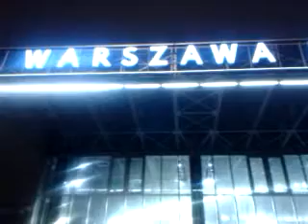DAMY RADĘ,GDY MAZUR ZA DORADZANIE NA STRONĘ PEPICZKÓW PRZEPĘDZIMY I PO LICHWIE!!!